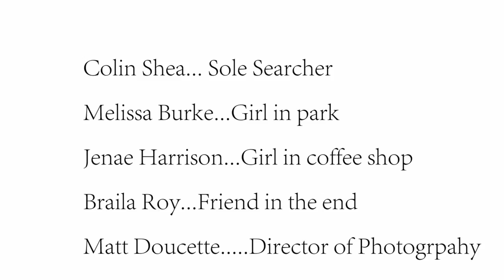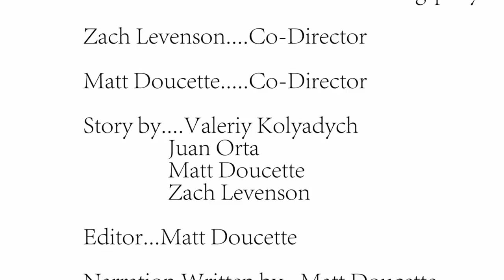Solemate (Canon 60D Short Film)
Told from the perspective of a young man's shoes, this short lyrical video personifies certain feeling one may go through in rough time of their life.